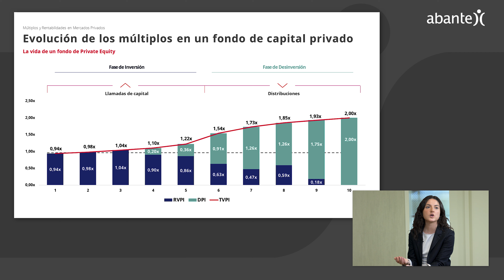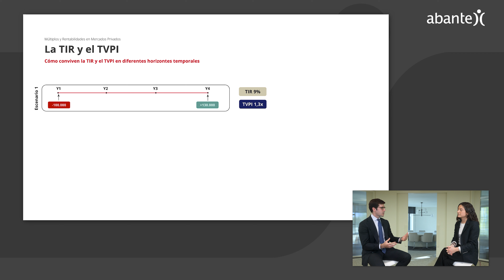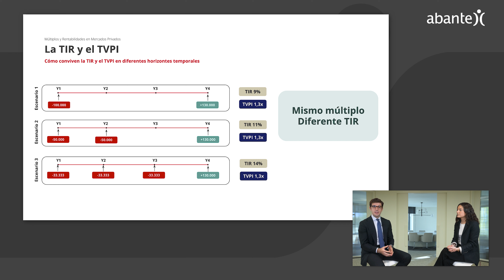Abante | ¿Cómo medir la rentabilidad de los productos alternativos?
Las inversiones en mercados de capital privado se han consolidado como una opción clave para inversores que buscan diversificar sus carteras y obtener valor a largo plazo, a través de diferentes activos y estrategias, desde Private Equity a infraestructuras o deuda privada.

Miguel Ángel Muriana y Andrea Quintas, del equipo de productos alternativos de Abante, nos explican las métricas más importantes para evaluar el rendimiento en fondos de capital privado.